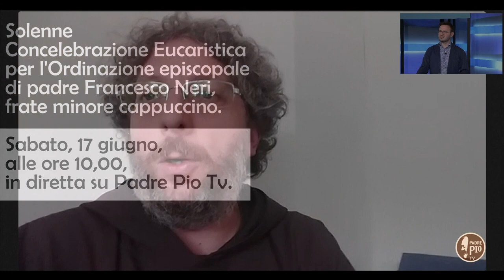Fr. Francesco Neri, nuovo arcivescovo di Otranto - 17 Giugno 2023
Le emozioni della Provincia Religiosa Cappuccina di Puglia, attraverso le parole del suo Ministro, fr. Gianpaolo Lacerenza, nel giorno dell’ordinazione episcopale e dell’ingresso di mons. Neri